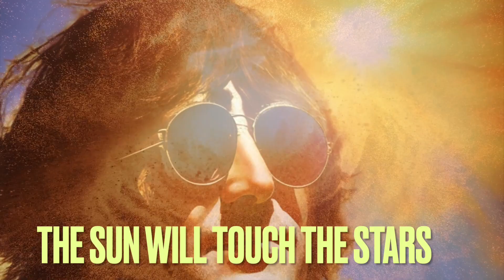The Sun Will Touch The Stars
‘The Sun Will Touch The Stars,’ off my new album ‘Supragenre,' is an homage to all my musical inspirations that helped me think outside the box and be true to my musical artistic roots. This official music video will premiere on June 21st at midnight.(summersolstice ) It will feature original self-created AI images of musical artists that have been inspirational to me like John Lennon, Jim Morrison, Syd Barret, Bono & Kurt Cobain just to name a few. Thank you for taking the time to check out this video. Have a great summer!
All instruments, vocals, recording, mixing, mastering and video were all created solely by Stephen The Storyteller
BMI Writer & Publisher: Stephen George Palovcak